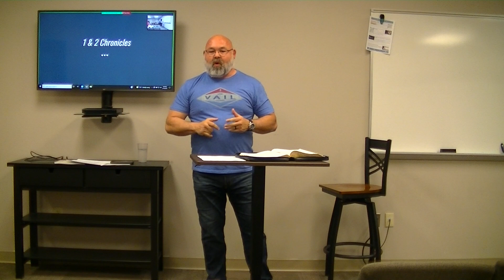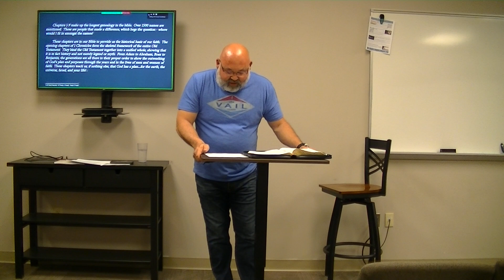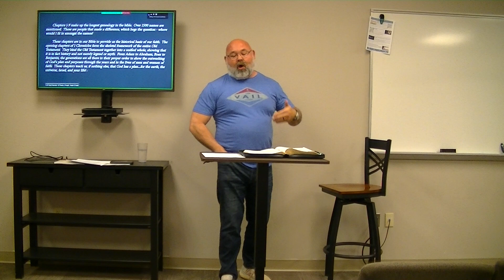1 and 2 Chronicles - Part 1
Part 1 of 1 and 2 Chronicles